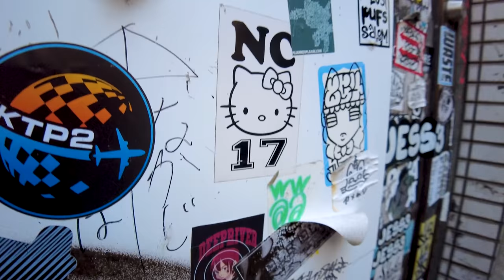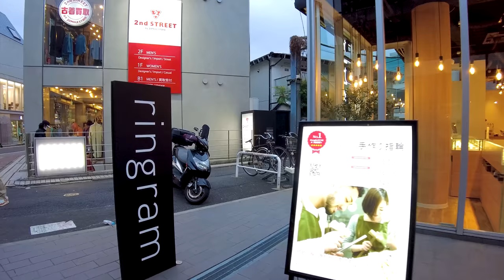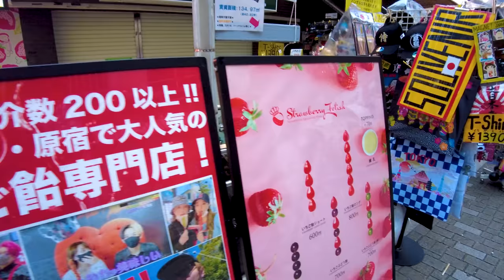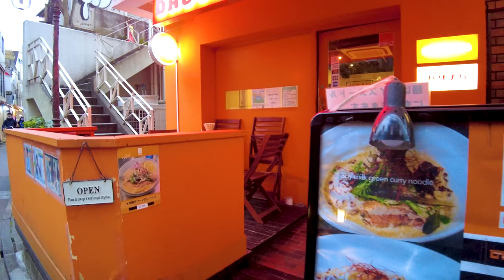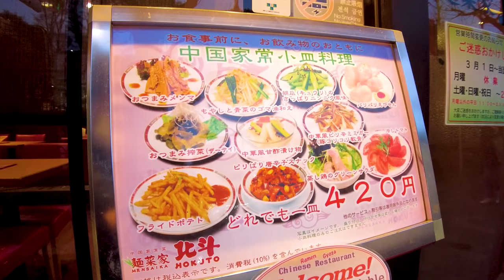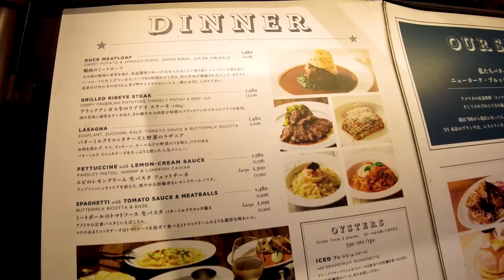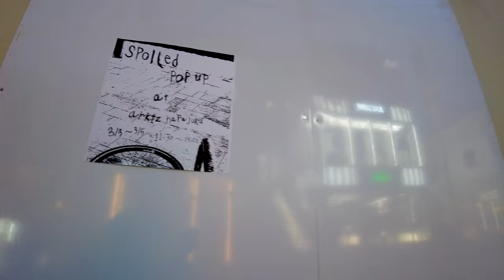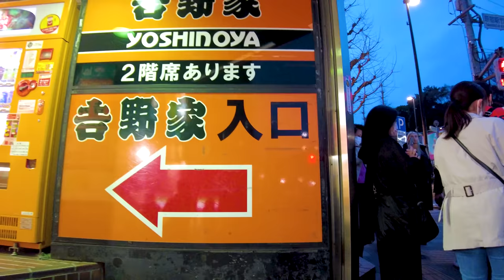Harajuku in Tokyo 🐶🍻"Kawaii" Takeshita Street ♪💖 4K ASMR non-stop 1 hour 02 minutes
🔴 Take a leisurely walk in Japan. Harajuku is located in Shibuya Ward, Tokyo. "Takeshita Street" is full of sweet and cute sweets such as candies, soft serve ice cream, and crepes. "Kawaii" means cute and has become a popular word. There are many cute and colorful shops such as Laforet Harajuku and With Harajuku.

My Gear
Camera: Blackmagic Design Pocket Cinema Camera 4K
Camera: Gopro hero9
Camera: DJI Pocket 2 Creator Combo
Stabilizer: Zhiyun-Weebill-S
SSD: SanDisk Portable SSD 2TB
Camera Lens:SAMYANG Single focus lens